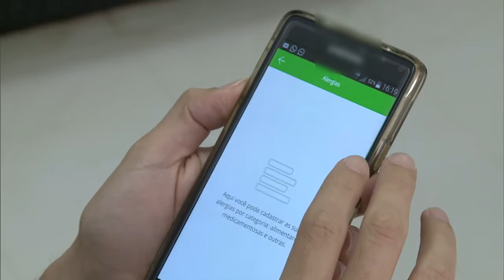Boletim da Saúde - 11 de setembro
BOLETIM DA SAÚDE - 11.09.15: Aplicativo Cartão SUS para smartphones e tablets já está disponível nas principais lojas de aplicativos, trazendo facilidade e praticidade aos usuários do sistema. A fumaça do narguilé inalada por uma hora é equiparada à fumaça de cem cigarros - Ministério da Saúde lança campanha para alertar e informar as pessoas sobre o uso desse cachimbo.